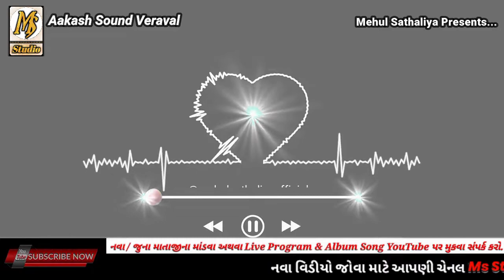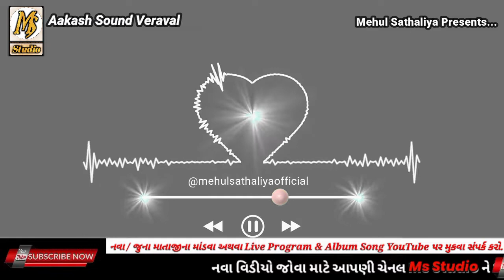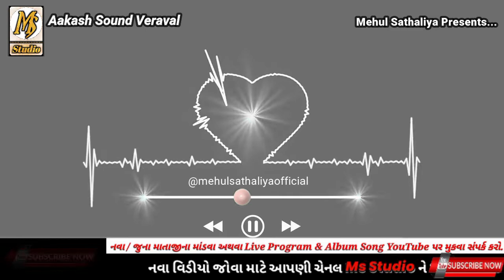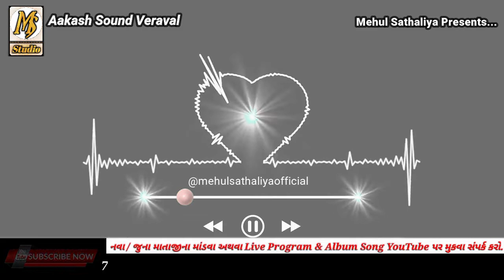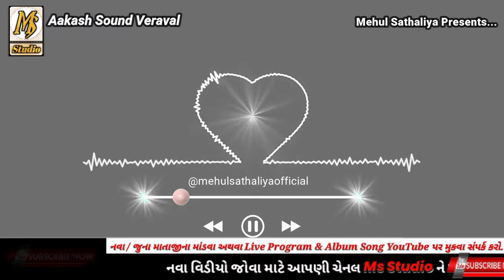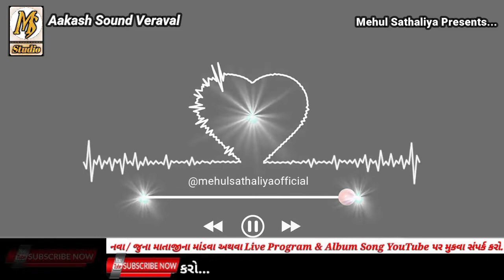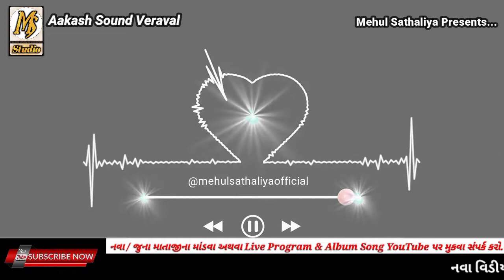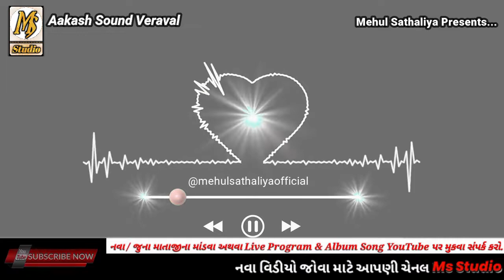Dakla Ni Dhammal || New Dakla 2021|| Mehul Sathaliya || Ms Studio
HI

ms studio
Ms studio
MS STUDIO
msstudio
MSSTUDIO
Raag verag
ms studio
Dakla jilaniya
ms studio
Julna
mehulsathaliya
Jay mataji
Ms Studio
Varta
Akheda
New dakla
Devipujak samaj
ms studio
Vaghri samaj
ms studio
Raval samaj ms studio
ms studio
Ravaldev ms studio
ms studio
Koli samaj ms studio
ms studio
Darbar samaj
ms studio
Bharvad samaj
ms studio
Rabari samaj na dakla
Ms Studio

આ વીડિયો જો તમને પસંદ આવે તો તેને લાઈક કરજો અને તમારા મિત્રોને પણ શેર કરજો. તમને માતાજીના ડાકલા જોવા પસંદ હોય તો MSSTUDIO ડાકલા ચેનલને સબસ્ક્રાઈબ કરી ઘંટીનું નિશાન દબાવો જેથી તમને તરત જ નોટીફિકેશન મળી જાય.

                                                                                       - Mehul Sathaliya [MS]